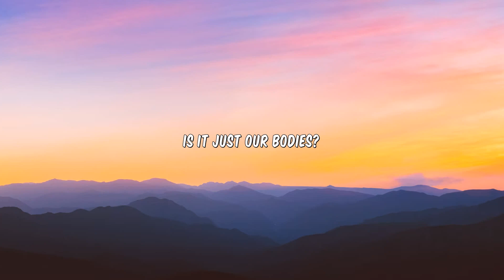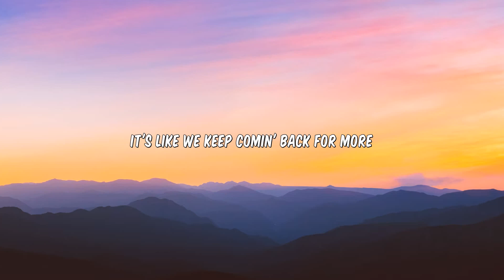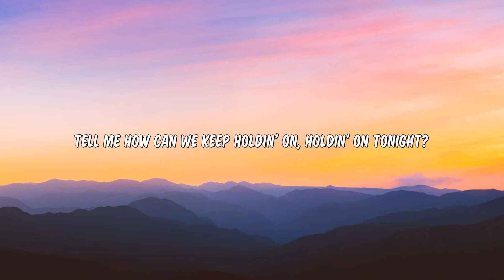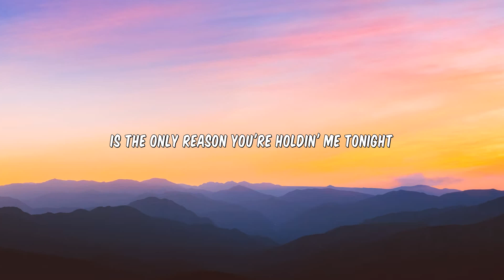Scared To Be Lonely - Martin Garrix & Dua Lipa (Lyrics)